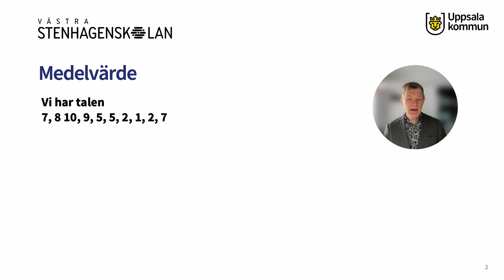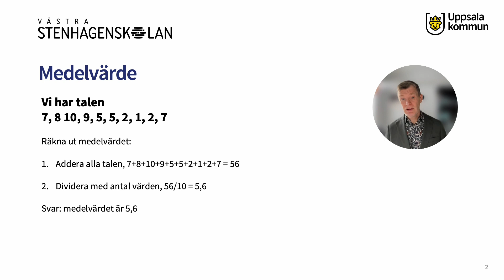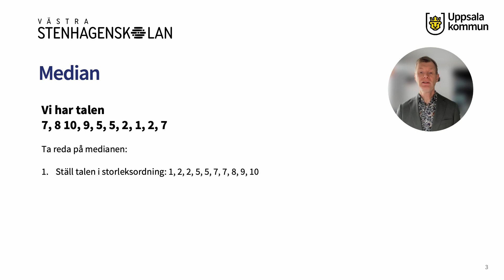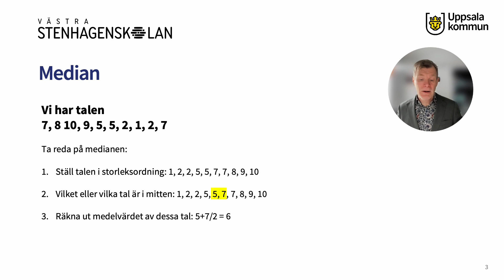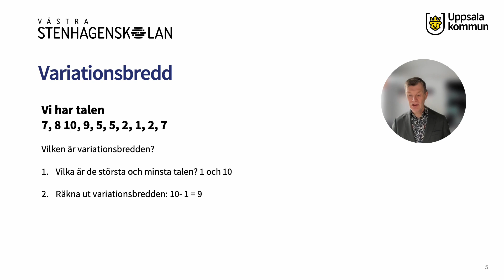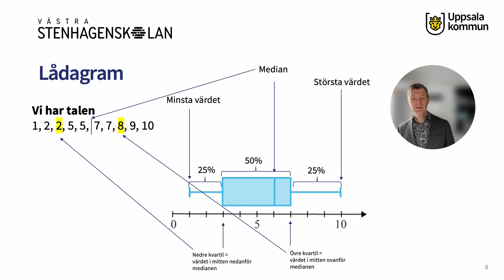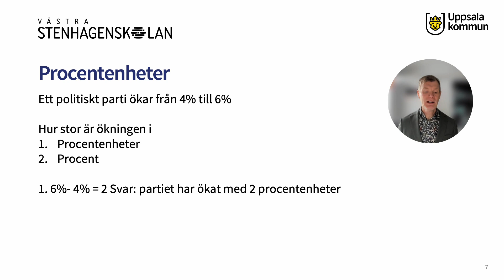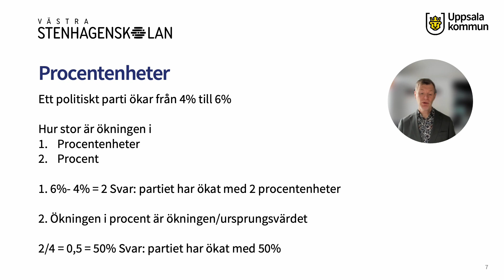Matematik medelvärde, median, tyvpvärde och variationsbredd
Genomgång av medelvärde, median, typvärde och variationsbredd